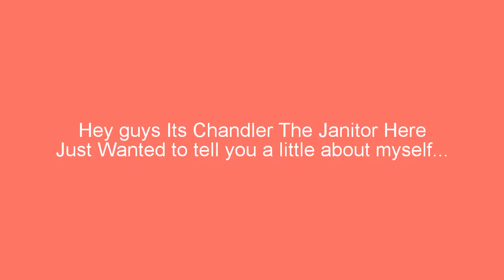Chandler The Janitors Channel Trailer!!!!!!